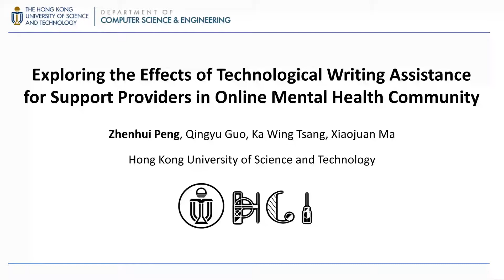Exploring the Effects of Technological Writing Assistance for Support Providers in Online Mental ...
Exploring the Effects of Technological Writing Assistance for Support Providers in Online Mental Health Community
Zhenhui Peng;Qingyu Guo;Ka Wing Tsang;Xiaojuan Ma

Session: Augmenting work & productivity

Abstract
Textual comments from peers with informational and emotional support are beneficial to members of online mental health communities (OMHCs). However, many comments are not of high quality in reality. Writing support technologies that assess (AS) the text or recommend (RE) writing examples on the fly could potentially help support providers to improve the quality of their comments. However, how providers perceive and work with such technologies are under-investigated. In this paper, we present a technological prototype MepsBot which offers providers in-situ writing assistance in either AS or RE mode. Results of a mixed-design study with 30 participants show that both types of MepsBots improve users' confidence in and satisfaction with their comments. The AS-mode MepsBot encourages users to refine expressions and is deemed easier to use, while the RE-mode one stimulates more support-related content re-editions. We report concerns on MepsBot and propose design considerations for writing support technologies in OMHCs.